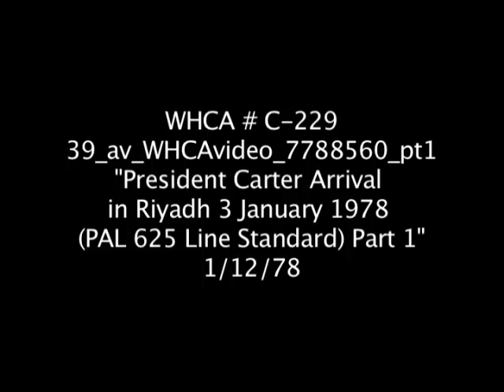"President Carter Arrival in Riyadh (Part 1)," January 12, 1978- WHCA- C229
President Carter's arrival in Riyadh, Saudi Arabia on January 12, 1978.  Note: Video is in English and Arabic.

Video # WHCA C229.  Date: January 12, 1978 (Part 1.  Video is split into two tapes)